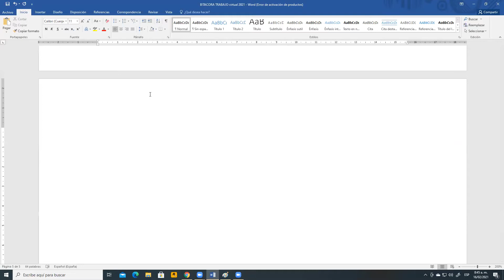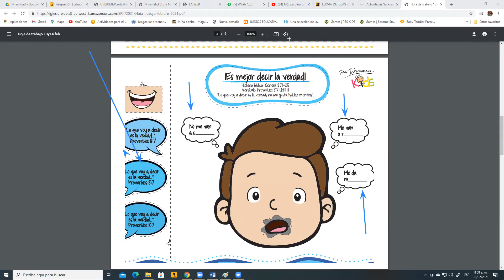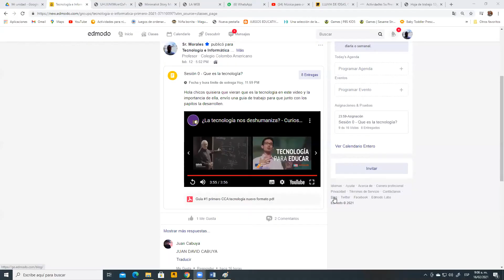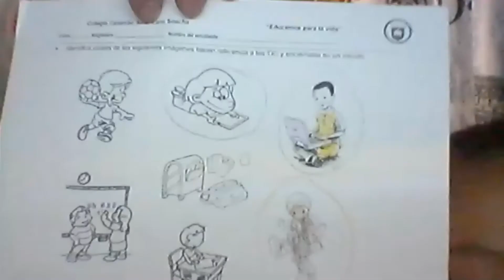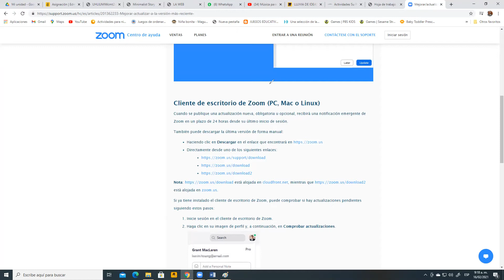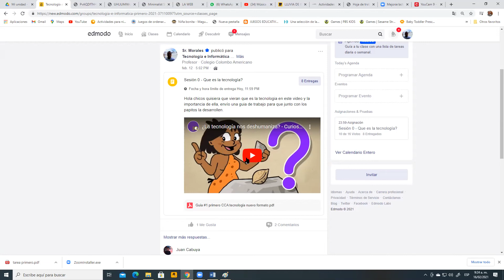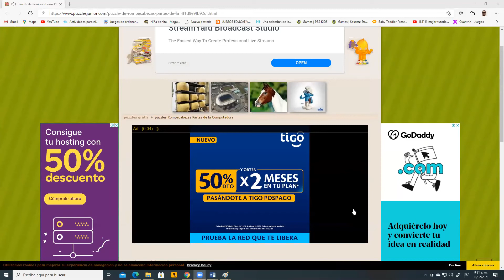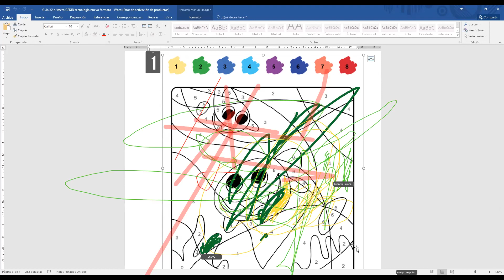Clase de tecnología grado primero CCA 16 DE FEBRERO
Colorear por asociación